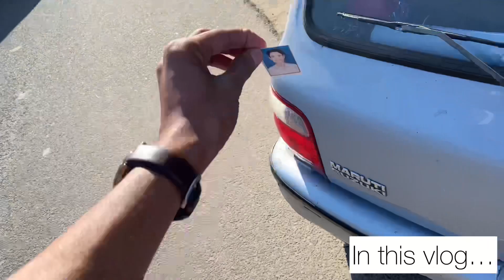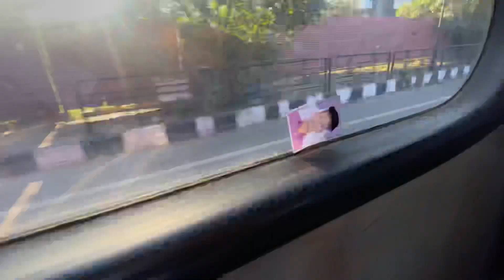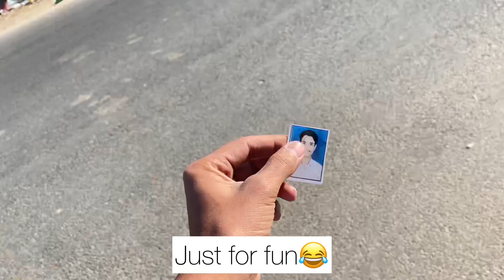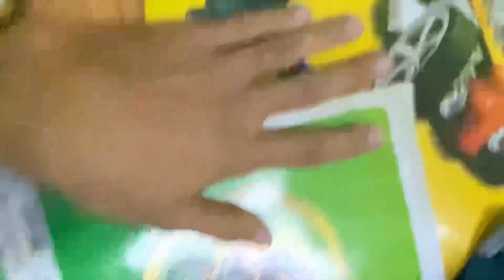Ye kiya ho gaya || college vlog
College vlog

College vlogs

Problem ho gai

College life

College romance s1

College romance s2

College romance s3

College video

College fight

College series

College functions

College party

College students

Study vlog

Study at 4am

College vlog jaipur

College vlog tamil

College vlog delhi

Delhi college

Aims

Aims college

Aims college vlog

Nims college

Nims

Nims college vlog

Mbbs college

Medical college

Jnu college

Russian vlog

Russian college vlog